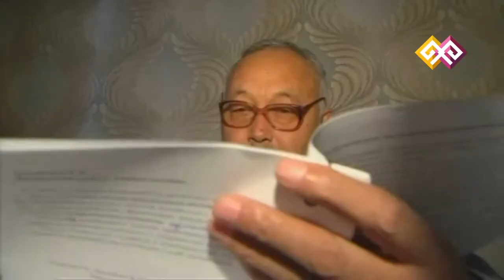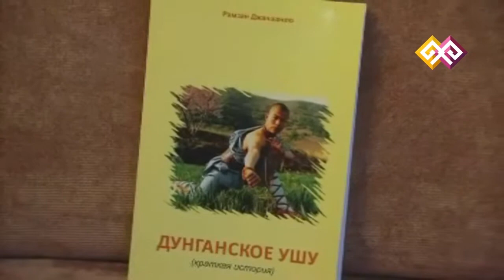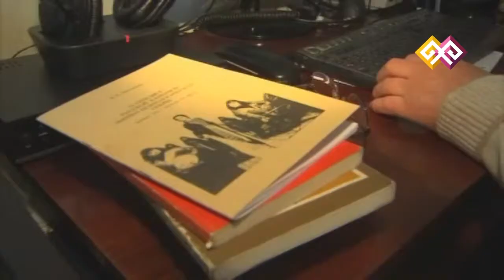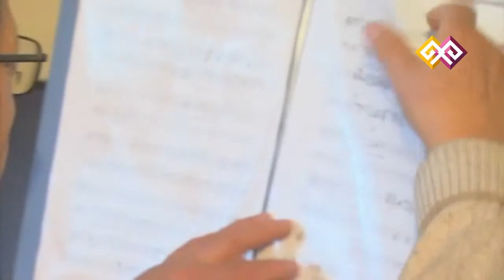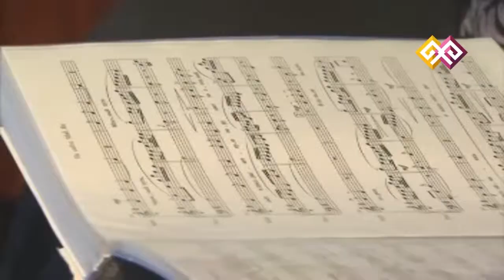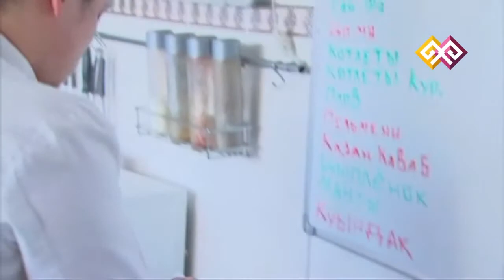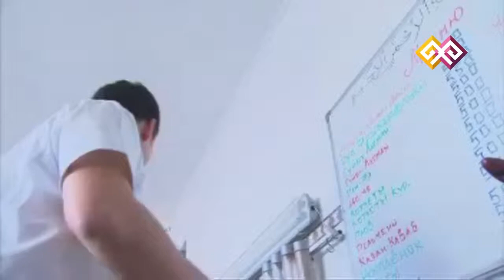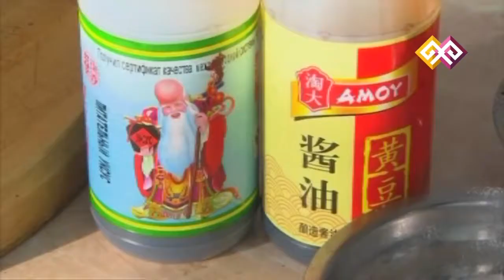"Нұрлы отау" (036) - Дунгандар 15.12.14